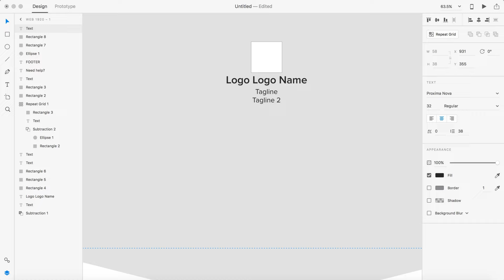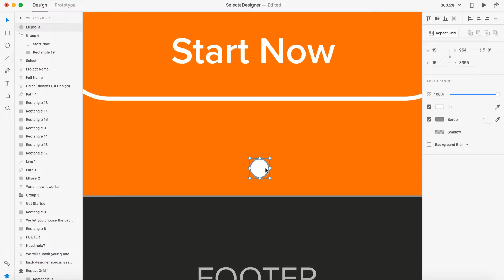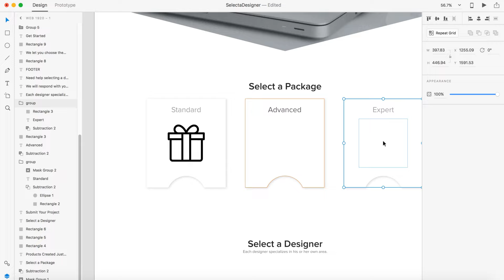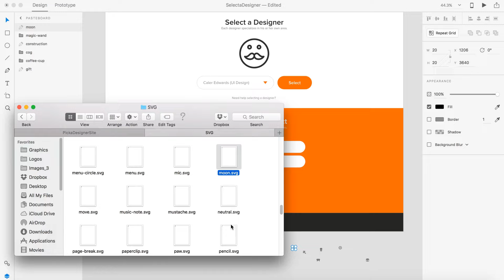Web Design Speed Art - Select a Designer Website in Adobe Xd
Working with shapes, icons and box shadows today. This site is a product focused site that allows you to select from a number of designers and packages to get the job done. The site takes you through the selection process, then asks you to fill out the multi step form. Let me know what you think of the web design. Using new icon styles in this one.